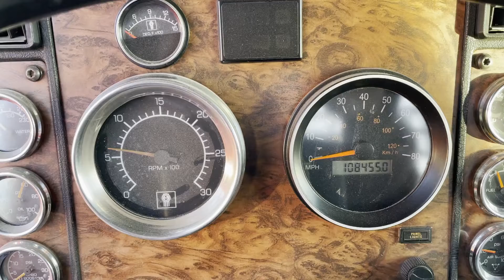2000 KENWORTH W900L For Sale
2000 Kenworth W900L FACTORY DAY CAB, Caterpillar 3406E, 2WS still set at factory 475 horsepower, 1800 torque 13 speed, ELOG EXEMPT BUILT 7/99, recent cylinder head, I USED THIS TRUCK FOR MY CORN HARVEST THIS YEAR AND PULLED GREAT, 13 speed, 2 line wet kit, odometer shows 108,500 miles,  ECM shows 964,500 miles, 230 inch wheel base, HARDLY ANY RUST WITH ORIGINAL FRAME PAINT, 11R24.5 tires 80%, brakes 50%,